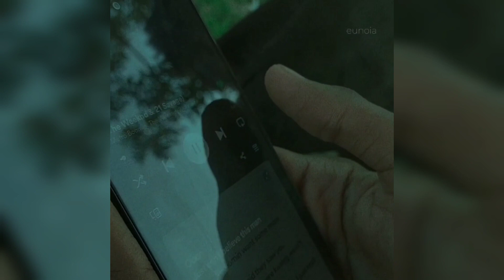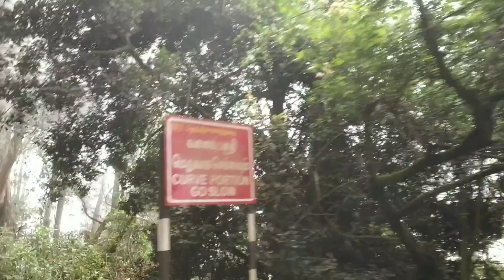Adnan Sami -Song|Dil keh Raha MeriYaad lyrics sameer/put your Headphones/cover song-Bibinkumar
cover song# Bibin kumar# special thanks to adnansami # Album Tera chehra# sameer
Meriyaad dilkehrahe dil
Music sung by Adnan sami
pls put your head phone for better quality